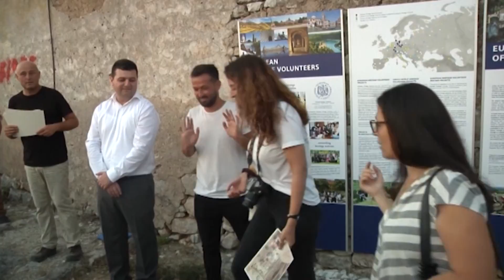Inagurohet Kisha e Shen Sergjit ne Himar